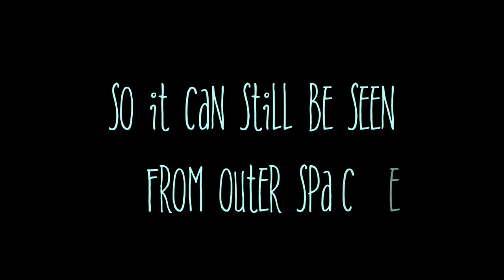Imagine A Place - ReefReels Short Film Competition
Film by Dean Miller
VIC, Australia